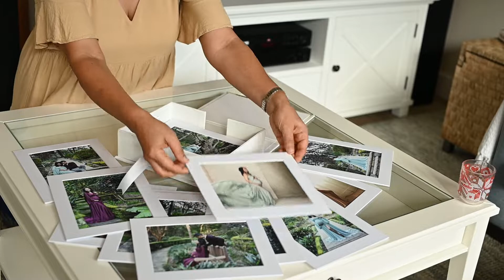Maternity Portraits in Presentation Box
This beautiful portrait box was just delivered to my lovely clients. I hope that they will treasure it and it will be a nice memory for them, for many years to come. We absolutely loved working with them!
This portrait box is one of our most popular printed art. It is 8x10" size and hides 15 museum grade mounted fine art prints, plus the USB with the digital collection at the bottom of the box.
Such a beautiful way to present maternity photographs!